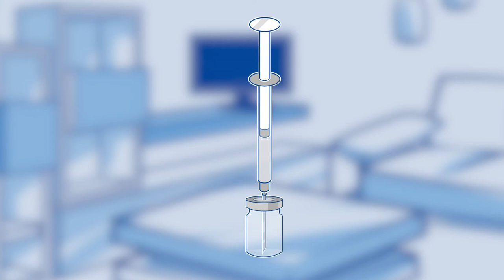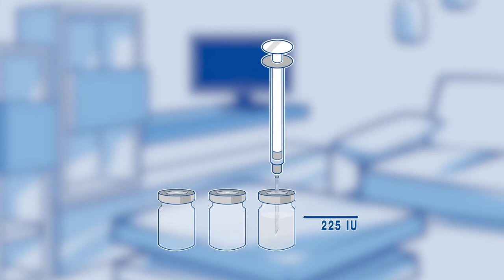Ferring Menogon - Animationsfilm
Anwenderfilm für ein medizinisches Produkt 2019
Sprecherin: Katinka Jaekel

Talk & Write Hamburg